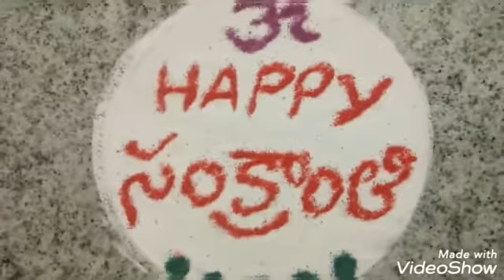Happy Sankranti with rangoli